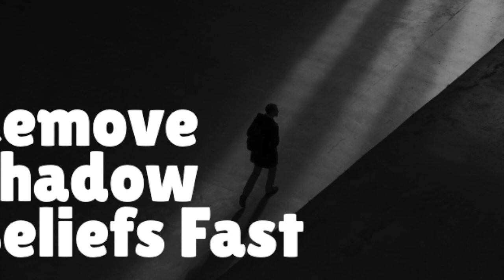Remove Shadow Beliefs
A "Shadow Belief" is an unconscious belief that influences our entire lives, tells us what we can and can not do, and drives our behaviors. Life coaches Debbie Ford and Cheryl Richardson have helped thousands of people uncover their shadow beliefs.